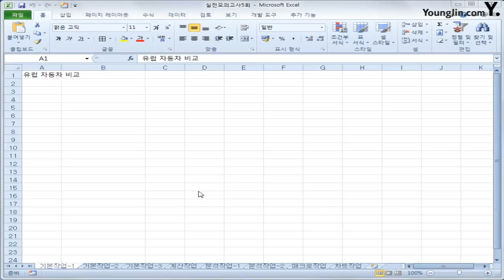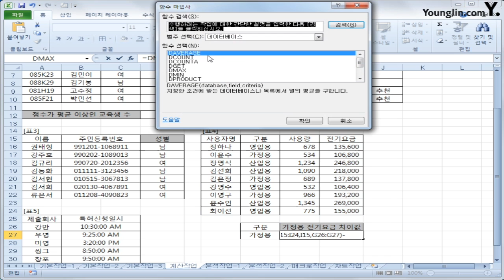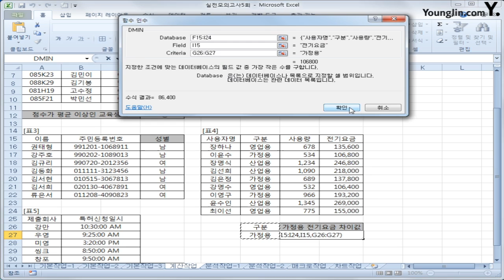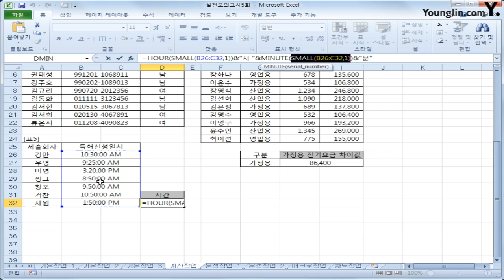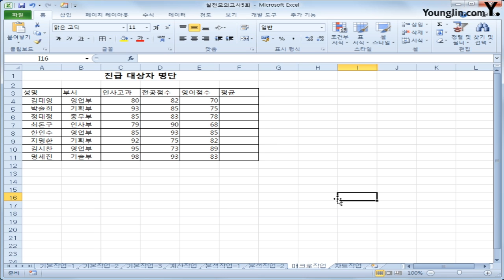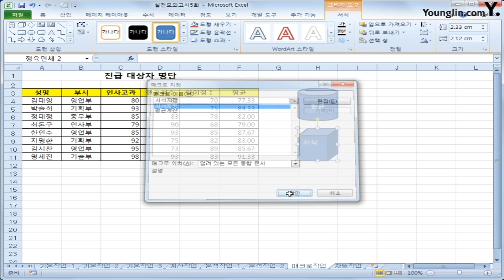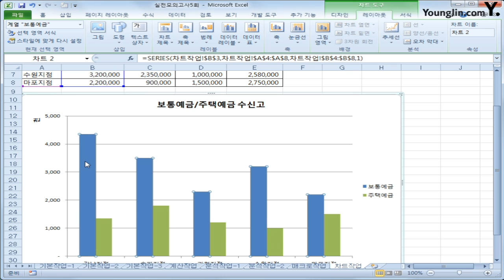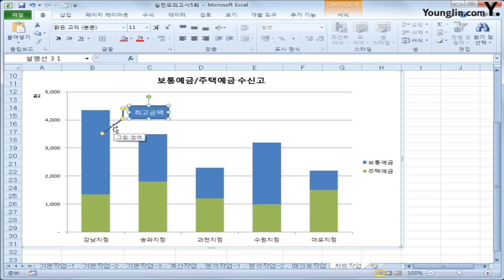33. 실전-E